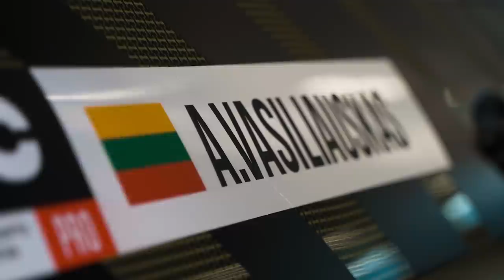AVAS motors G82 M4 Brand new Drift car presentation!